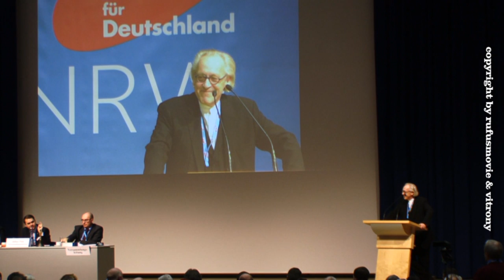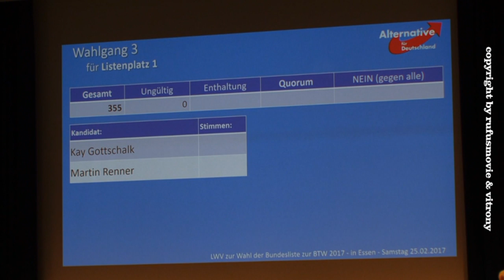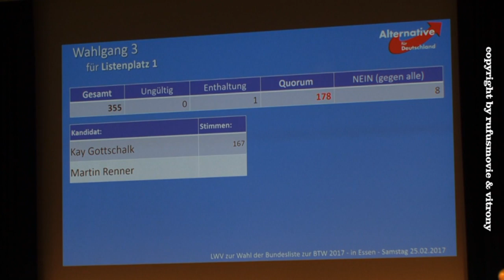Martin E Renner